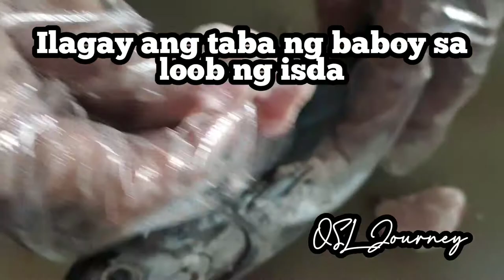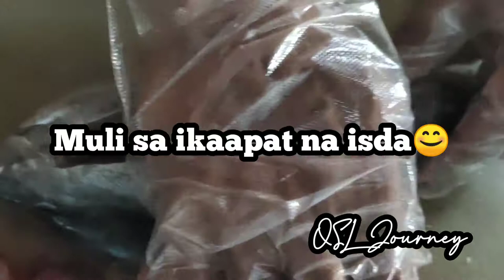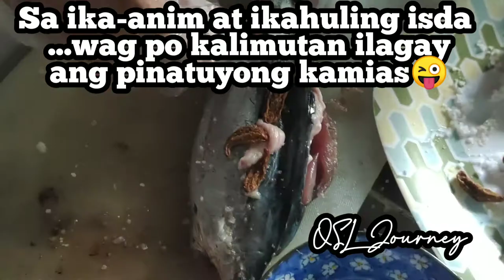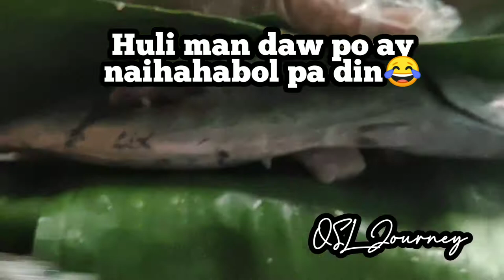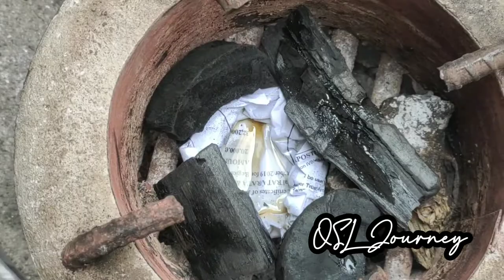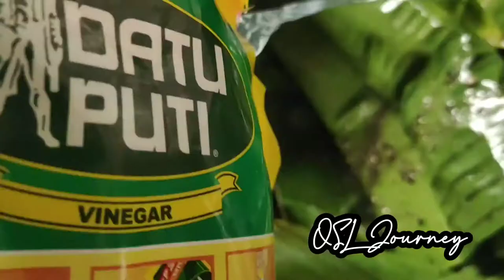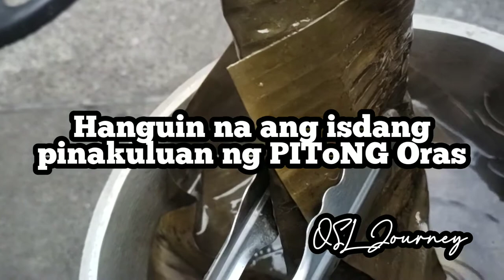SINAING NA TULINGAN / How to Cook Sinaing na Tulingan / 7 hours in the Making😱Skipjack Tuna Vlog#27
Sinaing na Tulingan is a Filipino fish dish wherein the Tulingan or Skipjack Tuna is salted and cooked in a pot with dried kamias, pork fats and water for 7 hours until the bones gets soft. This is eaten with rice...
Sinaing na Tulingan with Taba ng Baboy at Pinatuyong Kamias l Tulingang Sarap to the Bones👍
Mga Pangunahing Sangkap:
1.Tulingan fish (Skipjack Tuna)
2. Taba ng baboy
3. Kamias/Dried Kamias
4. Asin
5. Paminta
6. Suka
7.Dahon ng Saging

Watch 'till the end of this video for more cooking tips😊👍

Hope you LIKE👍 this videos😍

❣️Please...please. please❣️

QSL Journey - A Place of POSITIVITY AND POSSIBILITY🥳🧐🥰

Thank you so much for a time well spent ❣️

P.S.